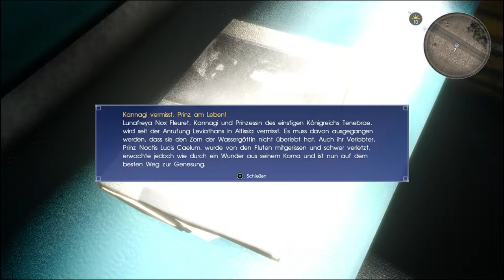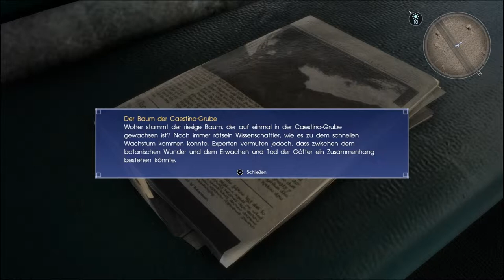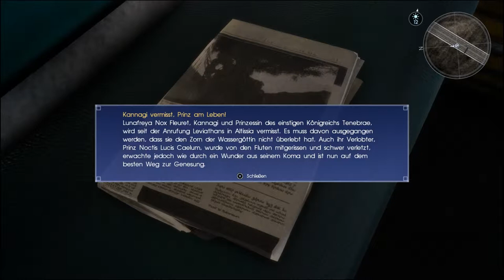Final Fantasy XV #032 Die Astralplage [HD] Deutsch German Let´s Play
Was wird uns heute erwarten in dem neuesten Ableger von Final Fantasy XV? Wir werden es bestimmt rausfinden.
Ich wünsche euch viel spaß mit dem Let´s play.
Natürlich würde ich mich sehr über ein Abo freuen :-)

Aktuelles Projekt:

-Destiny
-Batman Arkham Knight
-Uncharted 4